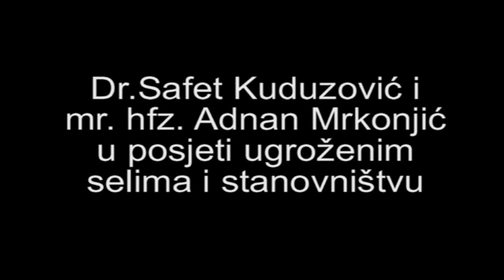POPLAVE - Dr.Safet Kuduzović i mr. hfz. Adnan Mrkonjić u posjeti ugroženim selima i stanovništvu